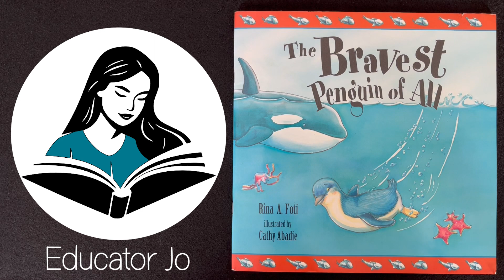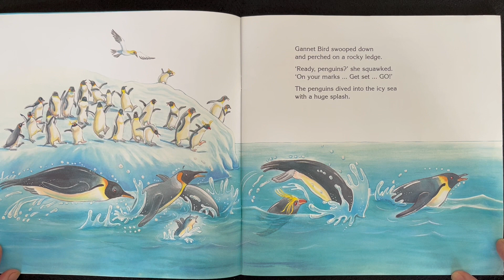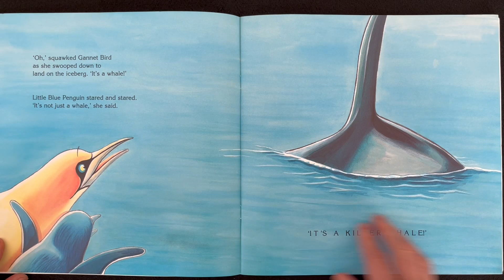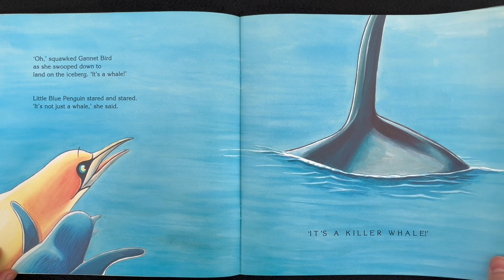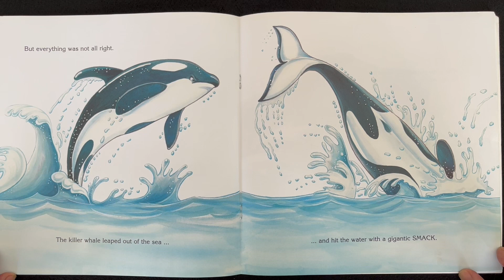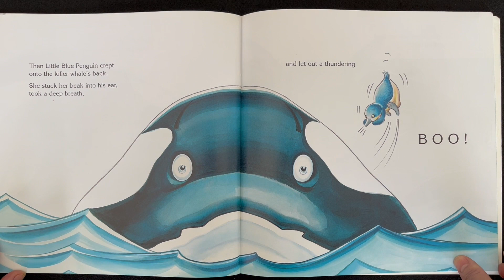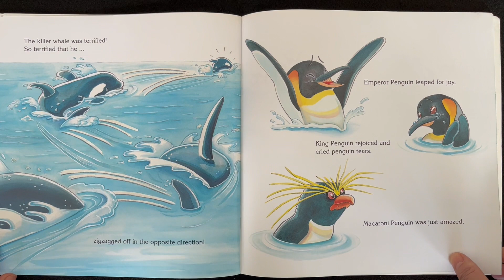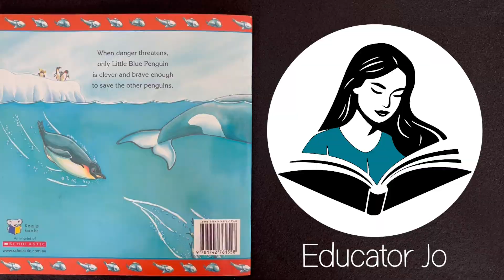THE BRAVEST PENGUIN OF ALL by Rina A. Foti | Educator Jo Read Aloud Kids Books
In this video, Educator Jo reads the children's book 'The Bravest Penguin of All' by author Rina A. Foti and illustrated by Cathy Abadie.

Little Blue Penguin wants to win the race, but the other penguins think he's too small. But Little Penguin is not too small to save them from the killer whale! When danger threatens, only Little Blue Penguin is clever and brave enough to save the others.